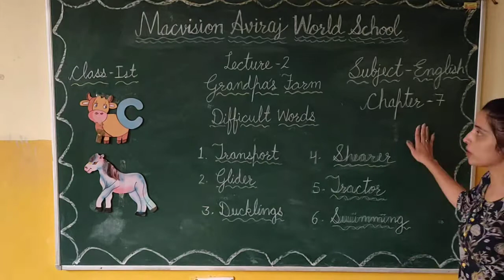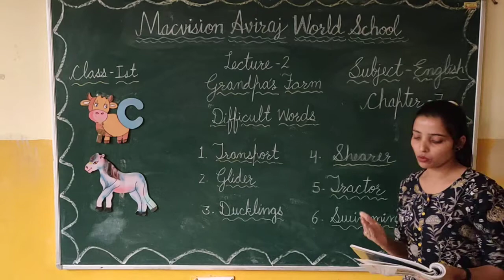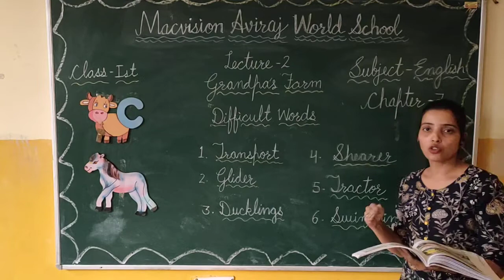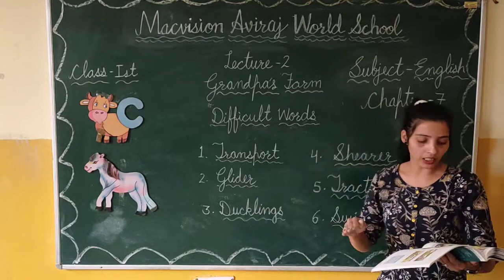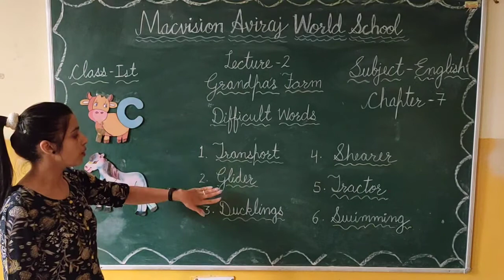CLASS 1 , ENGLISH , CH 7 , LEC 2 , (GRANDPA`S FARM)